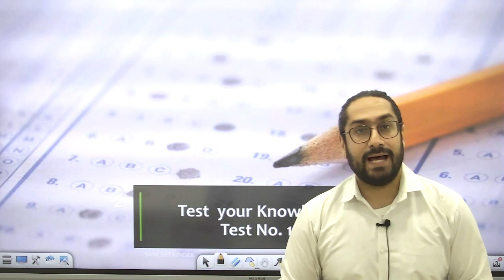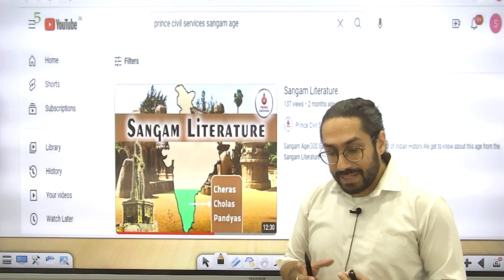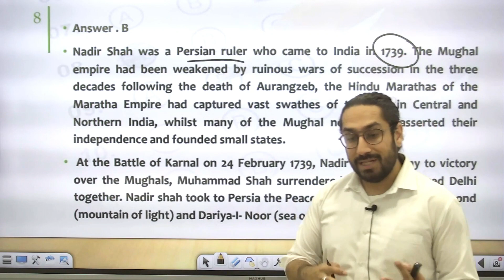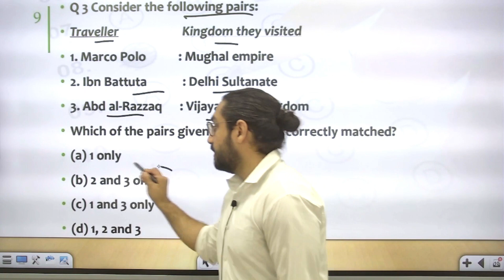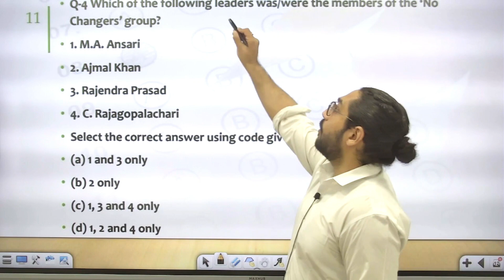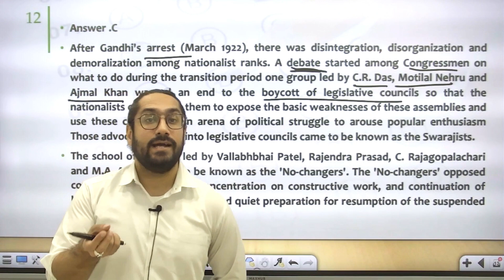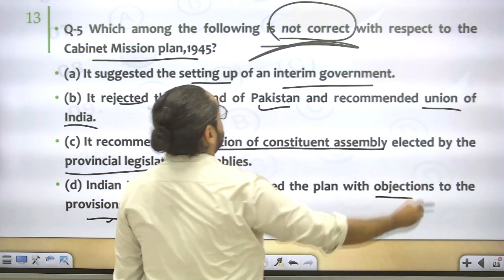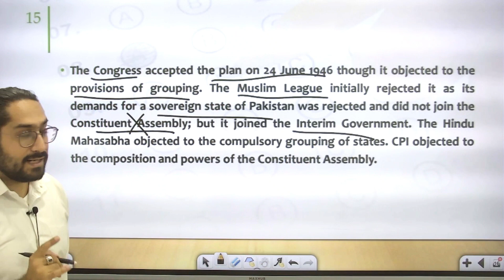UPSC || Rapid fire revision of History through MCQs-Test no.13 || Prince Civil Services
Rapid fire revision of History through MCQs-Test no .13
Description-As prelims 2023 is approaching fast, so we are launching a new course titled as Rapid-fire Revision of History through MCQs.Through this series, aspirants can test and revise their knowledge, and they can also enrich their knowledge through detailed explanations. This course is also useful not just for UPSC CSE aspirants but also for state civil services, CAPF(AC), NDA, CDS, APFC exam aspirants. This video will be followed by regular test videos.